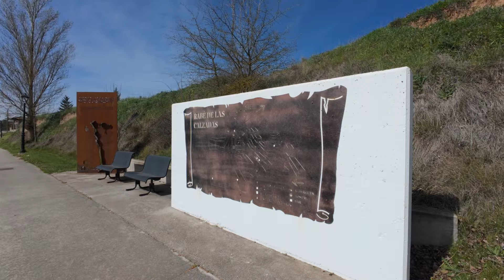10 - Camino de Santiago/Surviving the elements!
Aside from seeing the sheep, it's getting really boring walking flat land day after day. Still, I enjoy the hike.